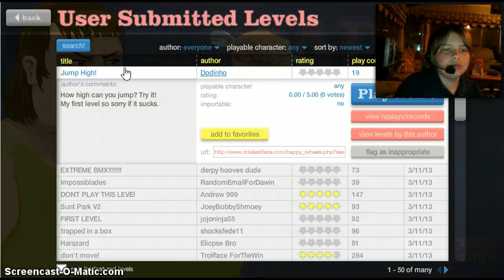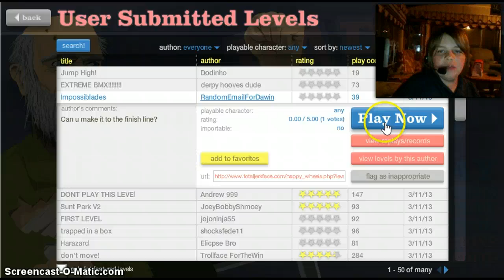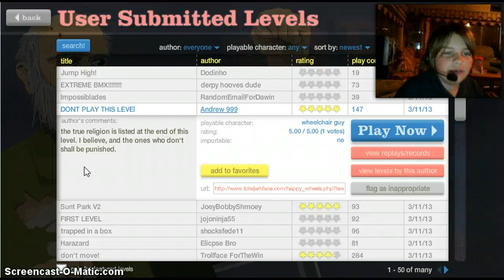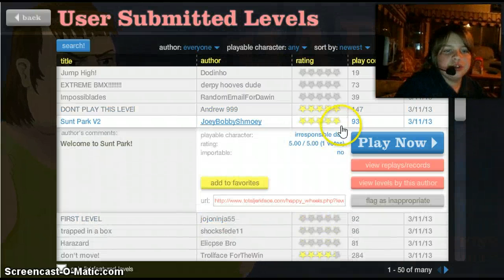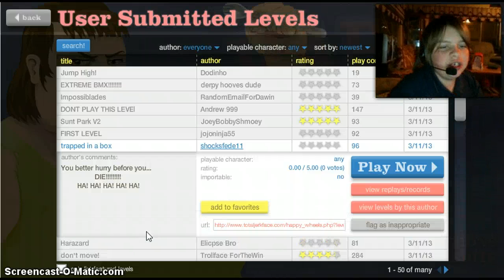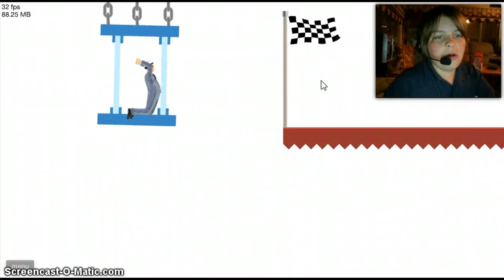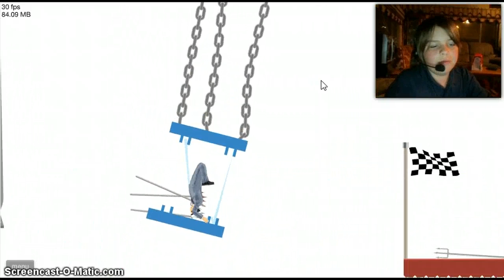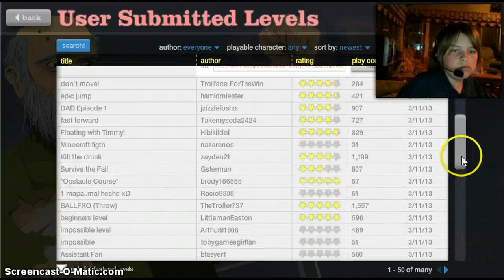New Computer! (Happy Wheels pt.5)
Finally got a new computer. It has a webcam and everything... btw if any of you know of a better recording device than Screencast-O-Matic.